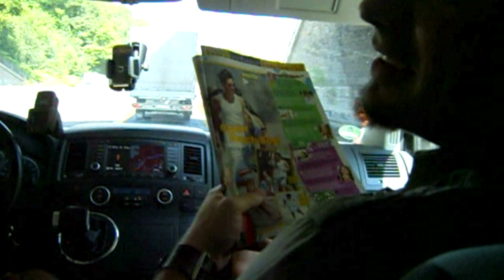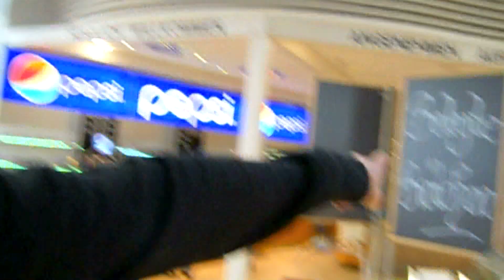10 Jahre Bounce Bon Jovi Tributeband im Cinemaxx (Intro)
Auf vielfachen Wunsch, hier der Vorfilm der beim Bounce Jubiläumskonzert im Wuppertaler Cinemaxx gezeigt wurde.